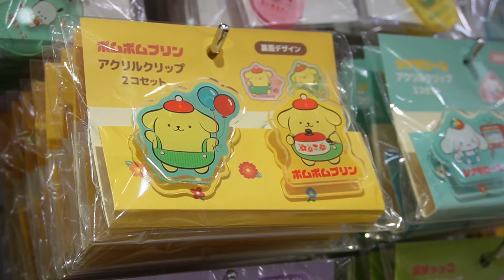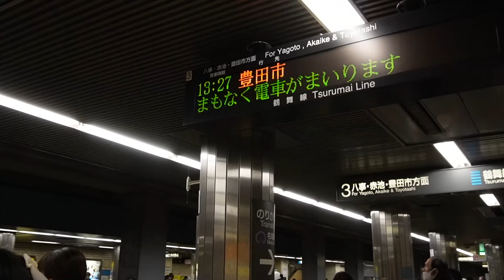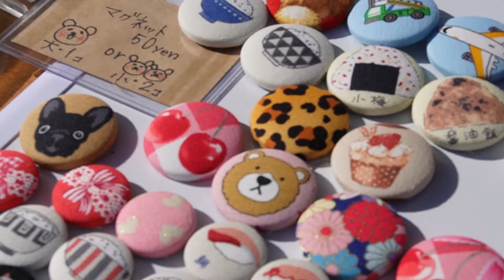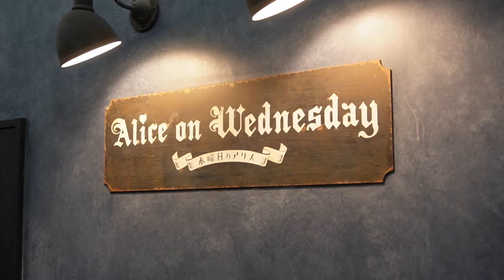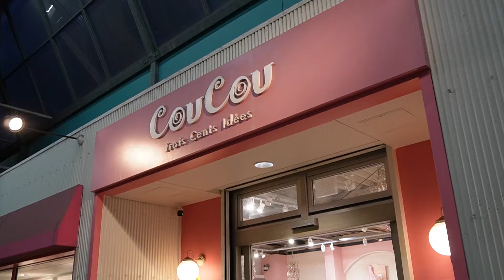🌸MI VIDA EN JAPÓN🌸 | Ume, bamboo y cositas kawaii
Les dejo este vlog cortito paseando un poco!

Tenemos servidor en Discord!